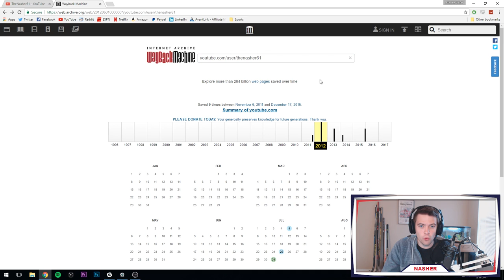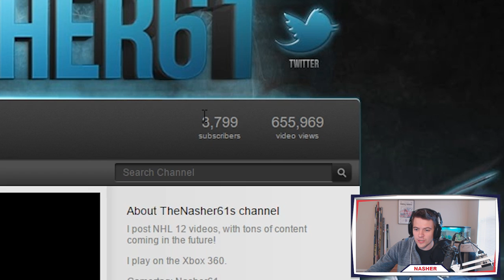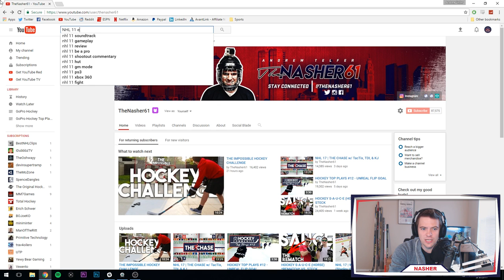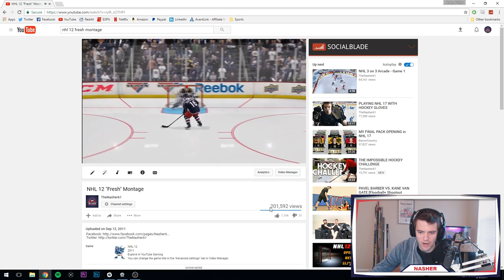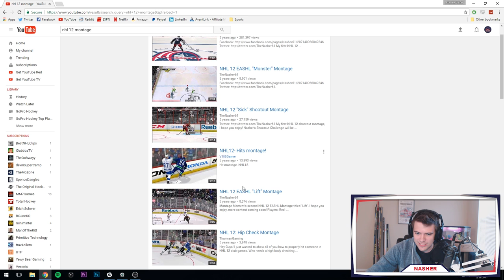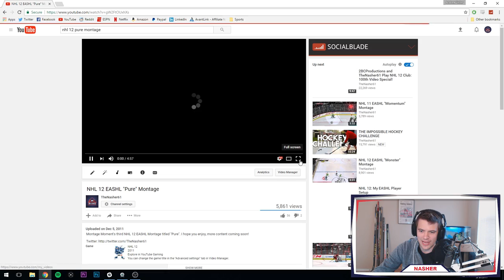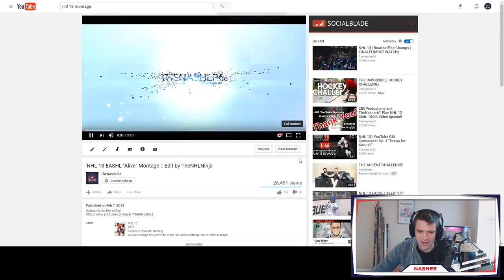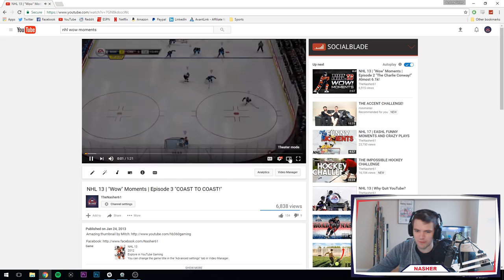REACTING TO MY OLD NHL VIDEOS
Be sure to toss the video a LIKE for more reaction videos!

Here are the products that I use and highly recommend! Purchasing them using these links and codes will get you big discounts at checkout.

--Cameras--
GoPro HERO5 Black
GoPro HERO5 Session
Cannon T6i Bundle

--Drones--
DJI Phantom 3 Standard
DJI Phantom 4

--Gaming Setup--
Xbox One
Elgato HD60 Gameplay Recording
Logitech HD Pro C920 Webcam
ASTRO A40 Headset